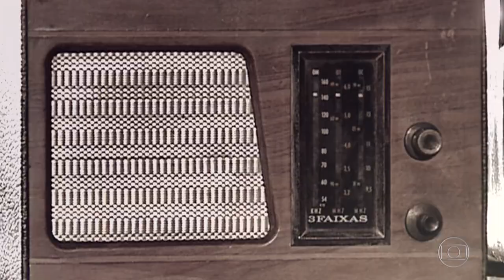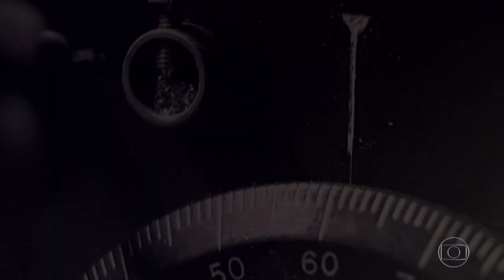100 ANOS DE SAMBA - TURMA DO ESTÁCIO - 2016